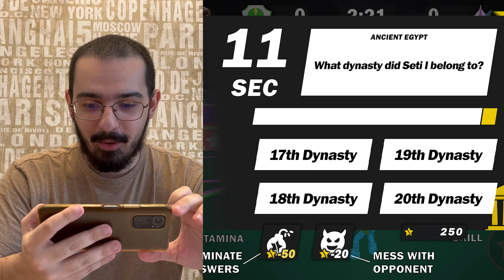I Mix RED and GREEN Foods and Drink Them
Salami + Mentos + World's hottest pepper... best cocktail.
Bonus points awarded for not puking.

This challenge sent me to the hospital!
3 weeks later, still not healed lol

UniKaos - The Action Trivia Game has been in development for 2.5 years. Your likes, comments and subscriptions help make the game a reality. We'll be forever grateful for your support. Luv Luv S2

Hosted by @lucaskolivieri

00:00 Intro
0:37 Trivia 1
0:53 Green
3:34 Trivia 2
6:11 Red
6:30 Trivia 3
9:52 Trivia 4
12:37 Ew